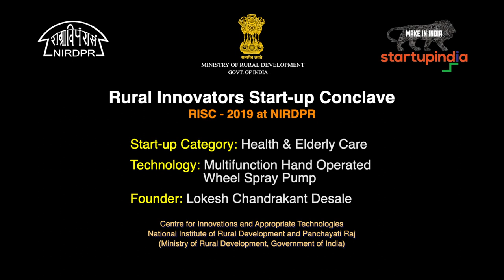Multifunction Hand Operated Wheel Spray Pump (Health & Elderly Care), RISC - 2019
Rural Innovators Start-up Conclave
RISC - 2019 @ NIRDPR

Start-up Category: Health & Elderly Care
Technology: Multifunction Hand Operated
                    Wheel Spray Pump
Founder: Lokesh Chandrakant Desale

Centre for Innovations and Appropriate Technologies
National Institute of Rural Development and Panchayati Raj
(Ministry of Rural Development, Government of India)